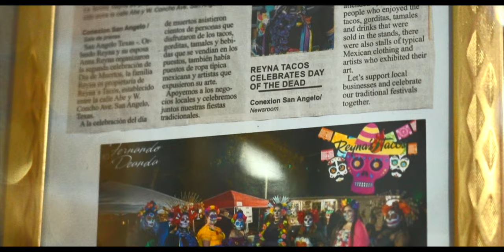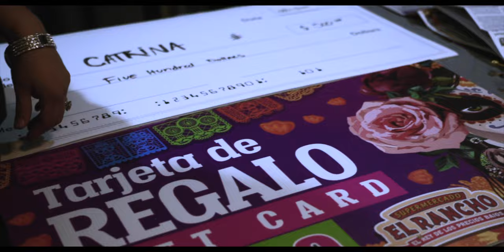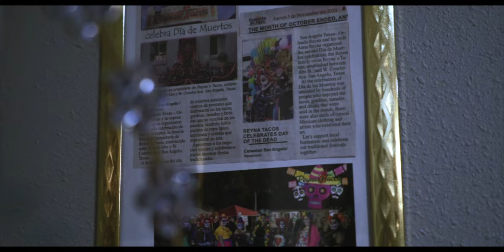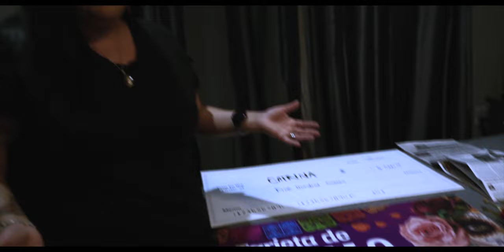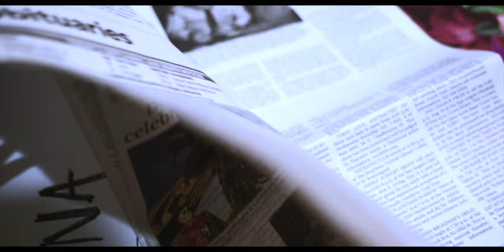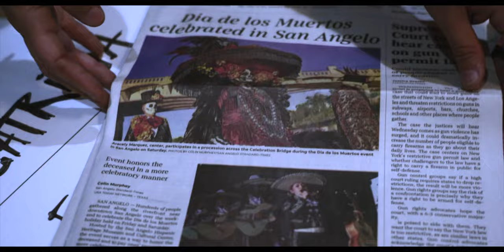La Catrina de Tejas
I follow Catrina Aracely on a full day's process of transforming into full character as she explains why she loves Dia de Los Muertos and what it means to her. Through late 2020 to 2021, Aracely has won Dia de Los Muertos competitions in San Angelo, San Antonio, Houston, and Dallas!

Her Instagram: catrina_aracely

Music: Love Nwantiti - Sickmix + Hasta La Raiz - Natalia Lafourcade - Cover Violin Efrian Rada